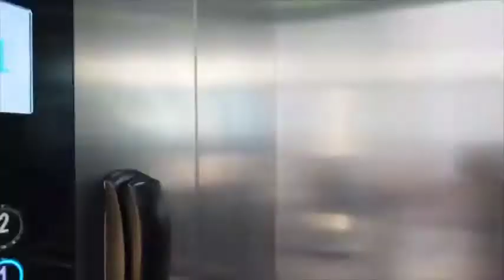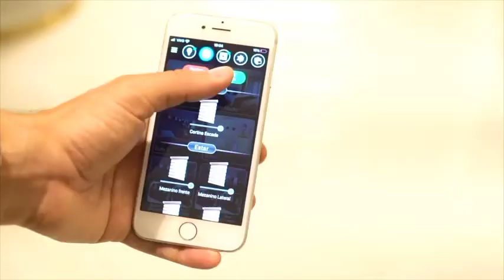Mansão de luxo em condomínio de jogador famoso em Xangri-lá!!!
Viaje comigo através desse Vídeo nesse Sonho de casa , para maiores informações entre em contato ! Casa a venda por 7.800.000,00 VENDIDA

PlayList de Video Clip de Imóveis